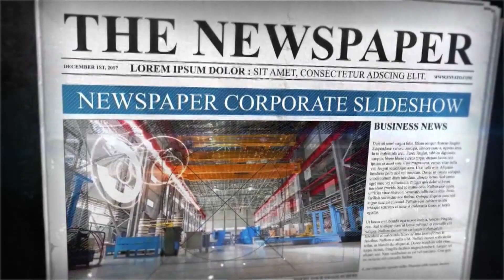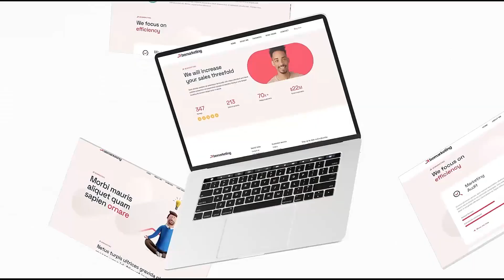Branding Services | Kalavid | Branding And Advertising Agency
Kalavid Branding and Advertising Agency have served in this field for more than 23 years. We are always ready to create something special for our customers.